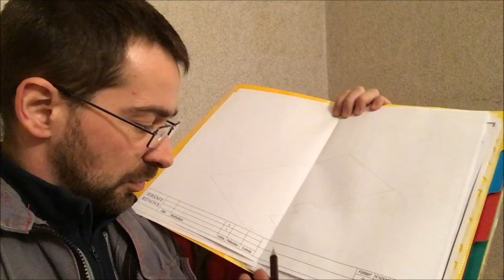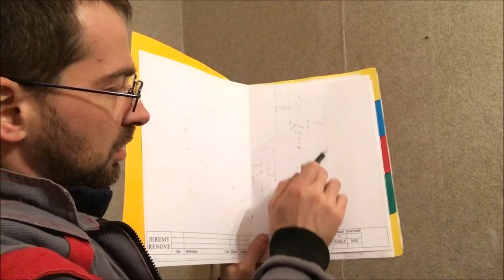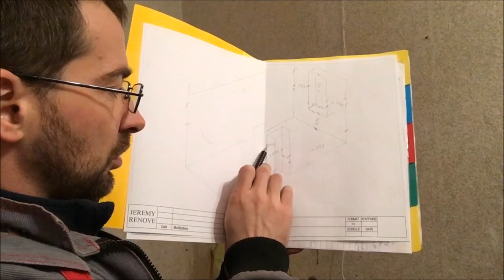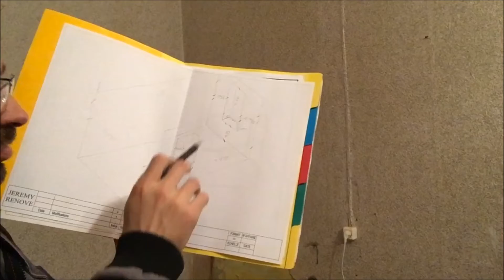Le relevé de chantier à la main, en 3D et sans savoir dessiner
J'effectue le relevé des cotes de mon chantier, et je te partage les petites techniques qui m'aident à avoir des relevés clairs et compréhensibles.

Faire un don permet de maintenir cette chaine en vie et permet également d'effectuer des recherches  indépendantes dans le bâtiment et l'énergie. En effet, tout est réinvestis pour produire de nouvelles vidéos (achat de matériaux et de produits) pour faire de nouvelles recherches, des essais, et test que je vous présente. Même un petit montant apporte sa pierre à l'édifice et sans cela, cette chaine serait vouée à mourir. Donc un grand merci pour votre soutien et pour vos dons. Je ne peux que vous encourager à continuer en cliquant sur les liens ci-dessous :